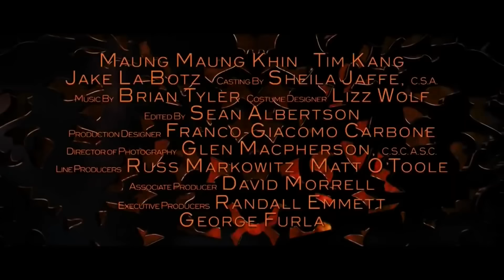RAMBO CLIP COMPILATION (2008) Action, Sylvester Stallone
PLOT: In Thailand, John Rambo joins a group of mercenaries to venture into war-torn Burma, and rescue a group of Christian aid workers who were kidnapped by the ruthless local infantry unit.

RELEASE DATE: January 25, 2008 (USA)
GENRE: Action, Adventure, Thriller
STARS: Sylvester Stallone, Julie Benz